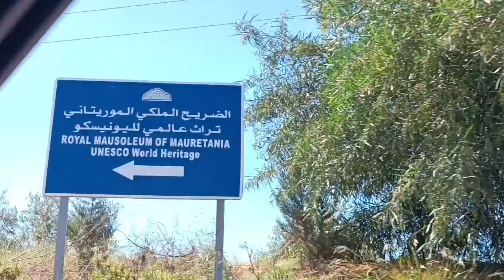تيبازة اليوم 04 05 2024 ذاهبين إلى قبر الرومية Tipaza Tombeau de la chrétienne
Le Mausolée royal de Maurétanie, surnommé Tombeau de la chrétienne et Qabr al-Rûmiyya, est un monument situé à Sidi Rached, dans la wilaya de Tipaza en Algérie. Le mausolée est un tumulus de pierre d'environ 80 000 m³, de 60,9 mètres de diamètre et 32,4 m de hauteur.